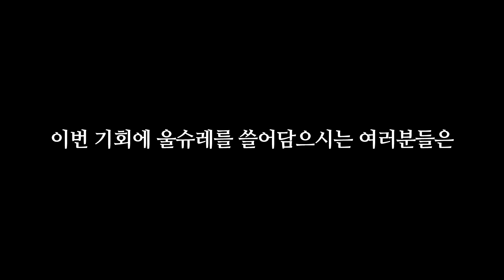2배 확률과 2번 뽑기의 연관성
1. 도네이션(투네이션)

1기 화끈한녀석들 +15000